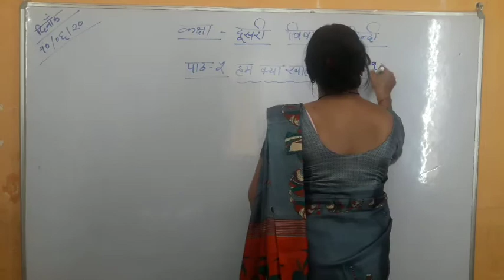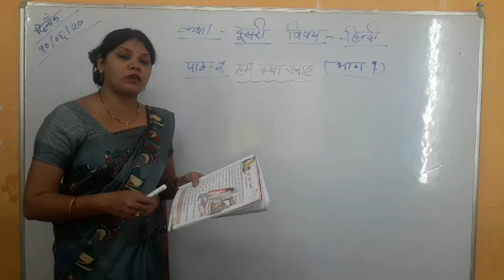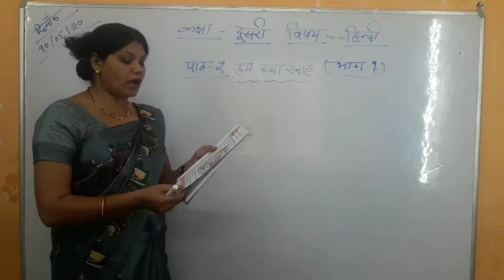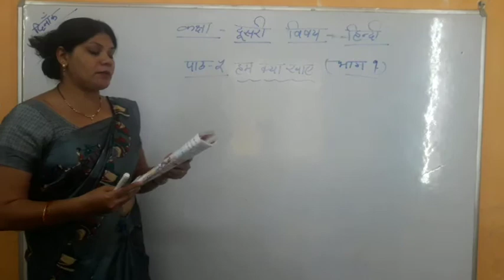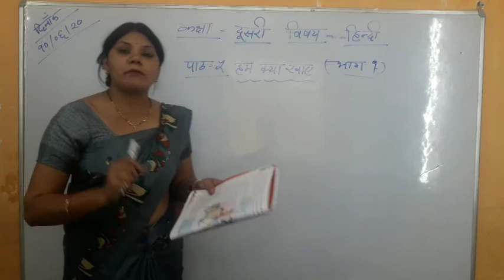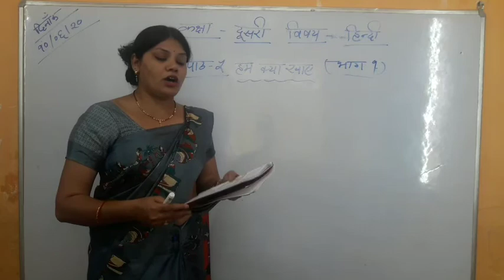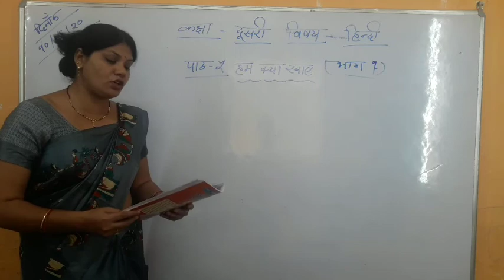Class 2 Hindi Chapter 5 Part 1 Hum Kya Khaye 960x540